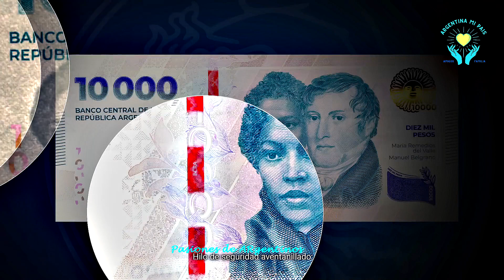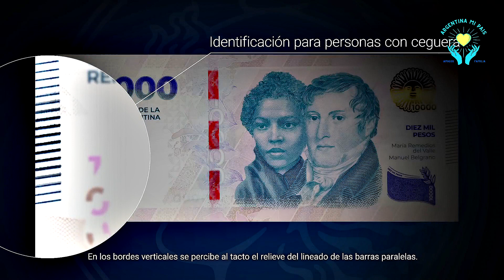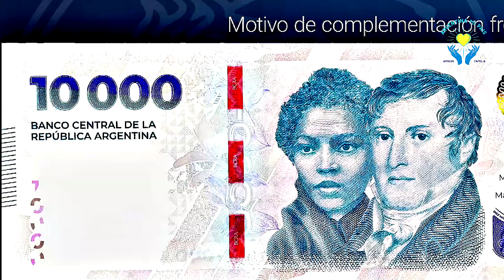Como detectar billete falso de pesos 10 000 de argentina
Marca de agua: en el sector en blanco, al observar el billete al trasluz, se perciben los retratos del María Remedios del Valle y Manuel Belgrano, así como las iniciales de sus nombres en tono claro.

Hilo de seguridad aventanillado: un hilo de seguridad color rojo está inserto en el billete y se revela en tres “ventanas”. El hilo presenta un efecto dinámico al mover el billete. Al trasluz se ve como una banda continua y se aprecia la sigla BCRA.

Tinta de variabilidad óptica: este motivo cambia de color, del dorado al verde al inclinar el billete, y presenta un efecto dinámico tridimensional.

La imagen latente —las letras “RA” pueden apreciarse cuando se observa el billete con luz rasante— y el motivo de complementación frente-dorso —al trasluz, se completa el motivo y aparece el valor “10.000”—, son otras de las medidas de seguridad del nuevo billete.

El billete cuenta con identificación para personas con ceguera: en los bordes verticales se percibe al tacto el relieve del lineado de las barras paralelas.Suscribete a las Pasiones de ARgentinos en éste canal.

Para emocionarte, para saber, para guardarlo en tu memoria
🎉 ¡Un Rincón de Pasión Argentina te espera! 🇦🇷

💃🎵 Con cada video, te llevaremos de la mano a explorar nuestras tradiciones, celebrar nuestra cultura y vibrar con cada gol, cada baile, cada momento de gloria, cada paisaje que hace latir fuerte el corazón de Argentina.

¡No esperes más, haz clic en ese botón de suscripción y de la campanilla y prepárate para un viaje que llenará tu alma de orgullo y amor por Argentina! 🇦🇷❤️

¡No dejes de ver el canal de todo tango: baile, clase, show, canto, música   @AiresDeMilonga  difunde la pasión del tango de la videoteca salvaguardia del tango mas grande del mundo.
Como detectar billete falso de pesos 10 000